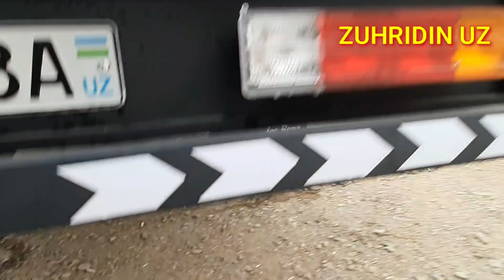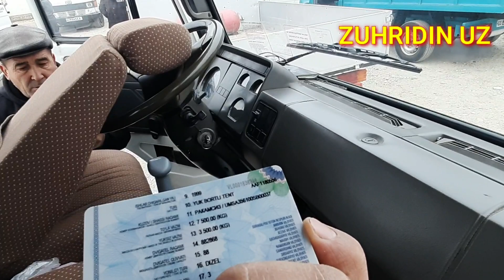BOZOR TULA MERS LEKIN OLUVCHI YUQ UZOTAYOL GAZEL NARXLARI SURAGANLAR UCHUN 17 декабря 2021 г.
Reklama xizlatlari uchun admin bilan

Asalmalekum yurdoshlar sxat salomatmisizlar  bizda yana bitta yangi vidyo kurib baxo berib yoqsa albata layk bosib kanalimozda yangi busez obuna bulishni unutmang

Kanalimizga kirib obuna bulib bizni qulab quvotlashlaringizd iltimos qilib surab qolardik